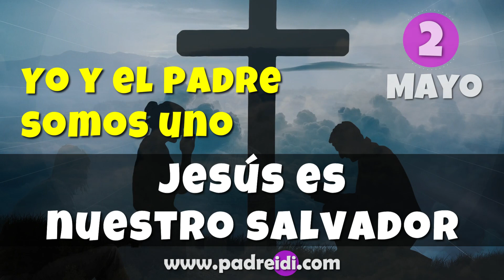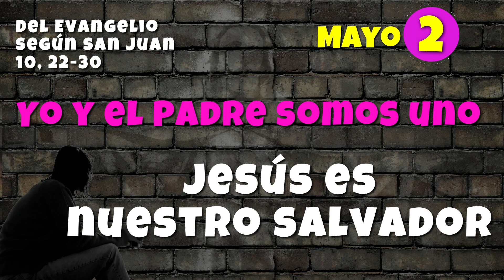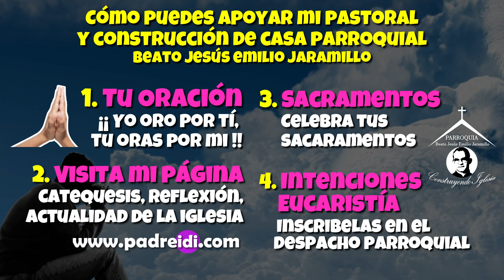Evangelio Mayo 2, Jesús es nuestro salvador, Yo y el Padre somos uno, padreidi.com,